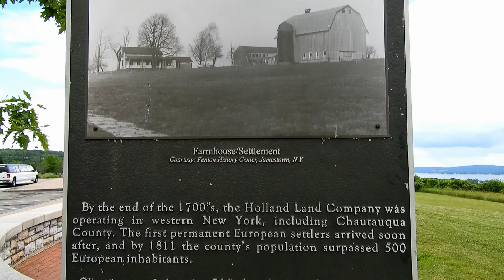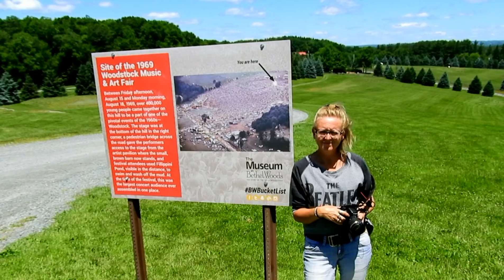USA:Chicago - Middleburg Heights - Elmira - Woodstock - Liberty - Bethel - New York